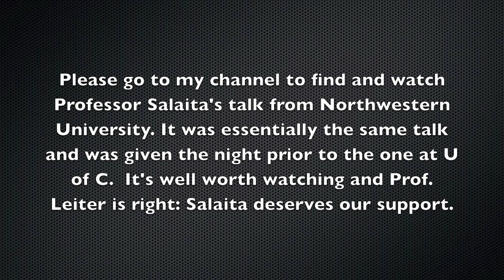Brian Leiter Introduces Steven Salaita @ U of C